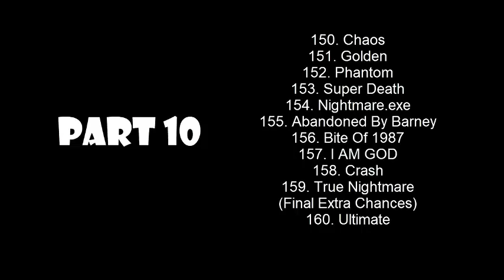TRTBE Planned (Parts 8-10 Of 10)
All Done! Now I Will make Part 1A of The Return Of Barney Error Soon

Note: There are 160 punishments in total.